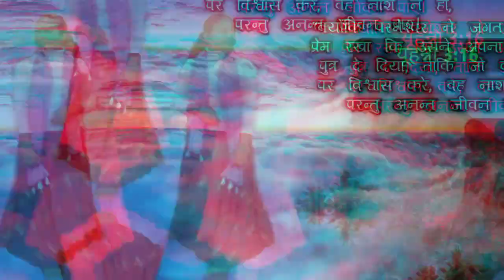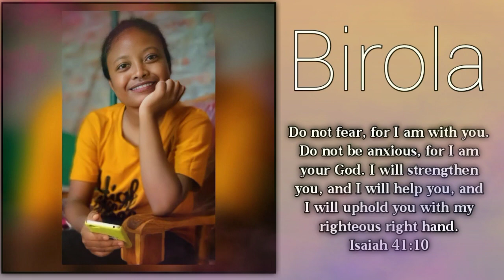Ishwar Pita Ne || Unplugged by Birola Bhengra || Hindi Christian Song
It's Recorded by Mobile Phone so
Please Use Headphone For Better Sound Quality